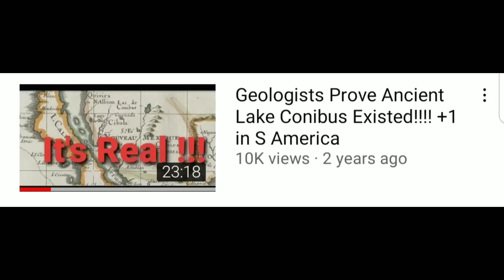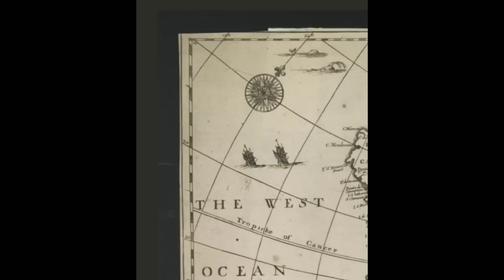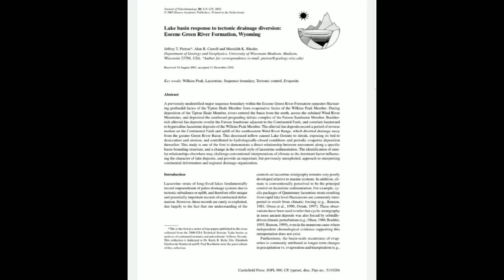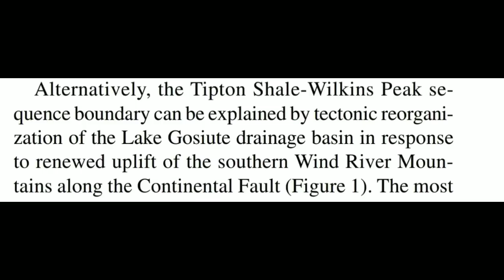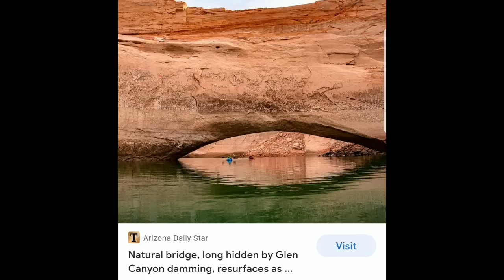How An Ancient Inland Sea Collapsed & Formed the Grand Canyon, Ca Island